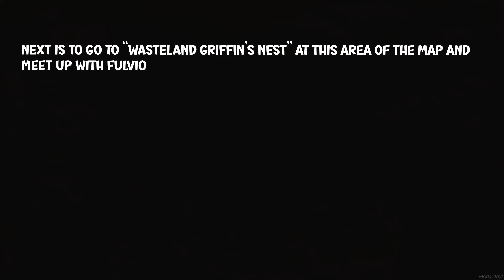A Case of Sculptor’s Block Side Quest Walkthrough - Dragon’s Dogma 2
Full Walkthrough of A Case of Sculptor’s Block Side Quest in Dragon's Dogma 2